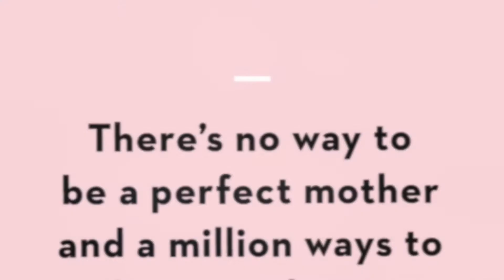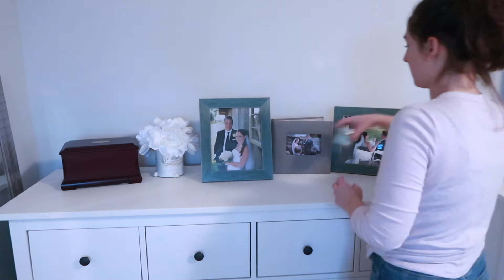Whole House Clean With Me || Cleaning With My Husband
Hi! Happy Monday! Today's video is a bit different (I filmed this last week) in the way I edited it so let me know what you think! If you have any questions for me, please leave them below and I will answer in an upcoming cleaning video! thank you for being here with me!
Please remember today that you are enough - whether you clean today or not!

I also have a Mommy YT channel if you're interested please check it out: